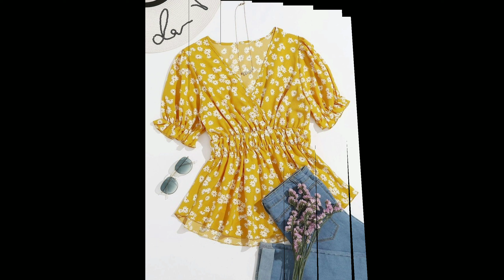Jeans And Top For Girls 2022/Fancy tops for Girls/Western Tops For Girls/Trendy Tops For Girls 2022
Jeans And Top For Girls 2022 | Fancy tops for Girls | Western Tops For Girls | Trendy Tops For Girls

Summer Lightweight Tops For Girls 2020 | Jeans Top Design 2020 | New Dress Design 2020 Jeans Top

blouse top desings for girls| latest 2020 jeans to design| stylish top desings for ladies & girls

short top design for office going girls & ladies| stylish jeans top | fancy top design | short tops

20+ top designers short top designs | stylish western jeans top designs |top trendy jeans top design

Best 20 stylish top designs for girls| fancy top design collection 2020 latest girls top design.

Trendy Short Top Designs For Girls 2020| Stylish Short Top Design For Girls | Girl Jeans Top Design

this video coverd..
girls top designs
tops for girls online
designer tops for girls
online shopping girl top tops for girls
crop top for girls
girl tops fashion
jeans top for girls
long tops for girls
t shirts for girls
new tops for girls
latest tops for girls
short tops for girls
fancy tops for girls
stylish top for girls
tank tops for girls
western tops for girls
girls top dress
white tops for girls
jeans and top for girls
girls top designs
denim shirts for girls
amazon tops for girls
flipkart girls top
best tops for girls
girls plain t shirts
jeans top for ladies
trendy tops for girls
myntra girls top
summer tops for girls
girls black top
tops for 14 years girl
best dress for girl